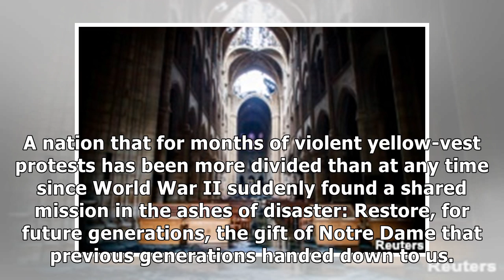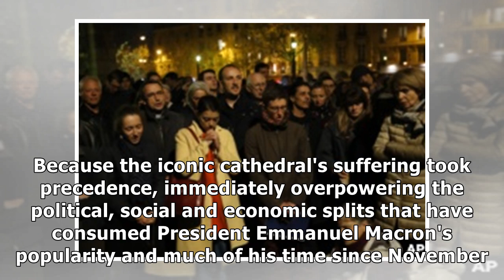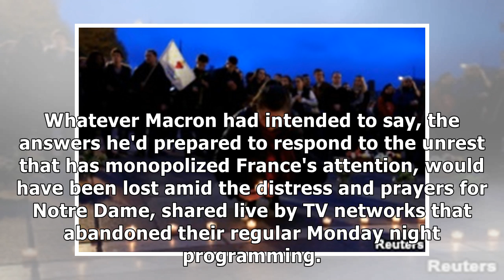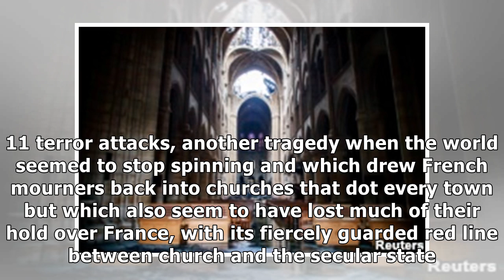In Notre Dame Fire, Embers of Unity for a Fractured France